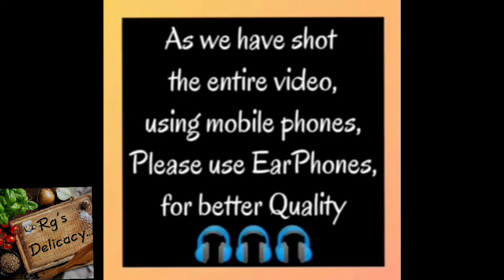VEG MANCHOW SOUP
We all know Soups are good appetiser, But this soup is a good meal option..
Its loaded with Veggies & Rice water...
Enjoy this Soup on a Rainy,Windy day...